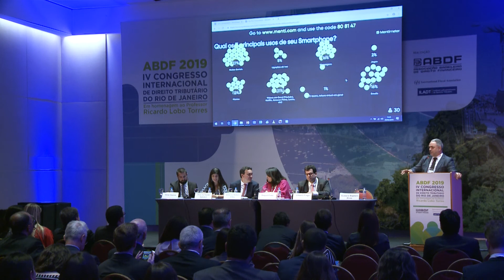Gustavo Baptista Alves - Desafios da Tributação das Telecomunicações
IV Congresso de Direito Tributário do Rio de Janeiro - Dia 3 - Painel 20 - Desafios da Tributação das Telecomunicações

Palestra: Gustavo Baptista Alves - MBA IBMEC e Conselheiro da ABDF

Composição da Mesa

Chair: Raquel Preto

Palestrantes:
Antonio Rabelo Filho
Gilberto Fraga
Gustavo Baptista Alves
Priscila Haidar Sakalem

Secretário: Victor Soares

Associação Brasileira de Direito Financeiro